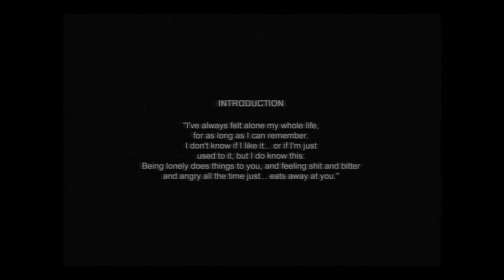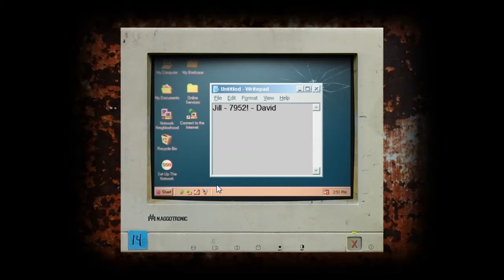Cry Of Fear Part 1 w/commentary-Koolaid murderer and Train rides